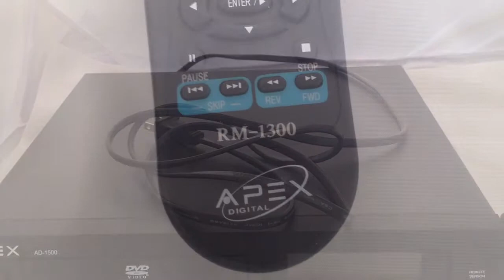APEX AD 1500 DVD Player